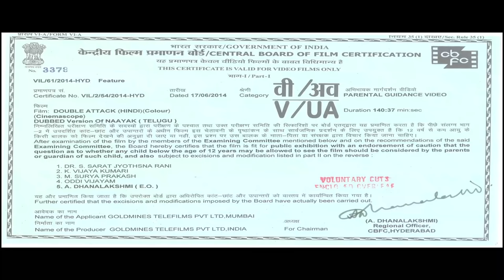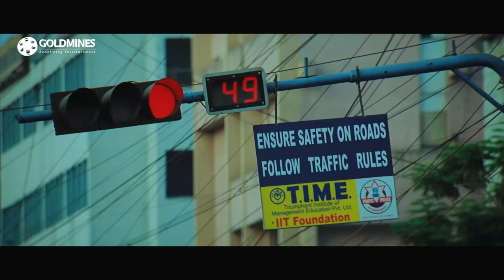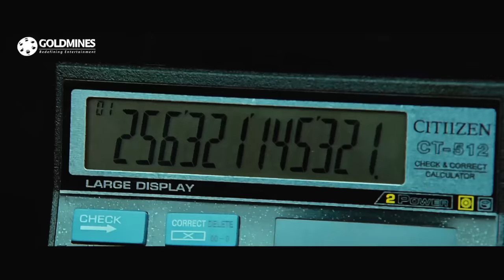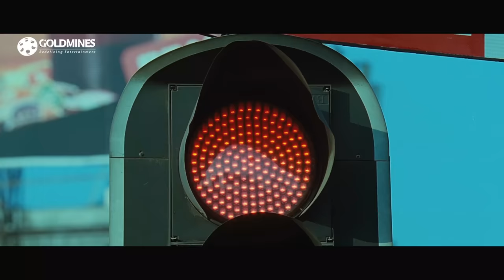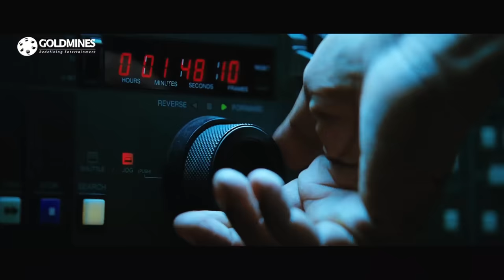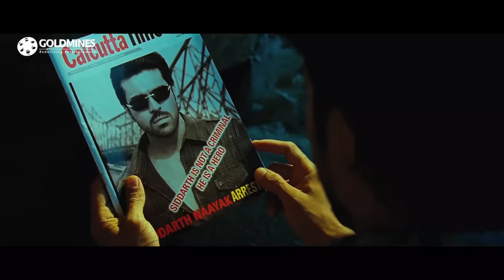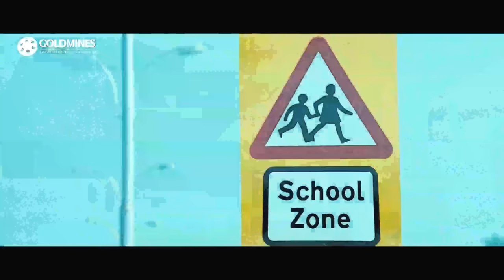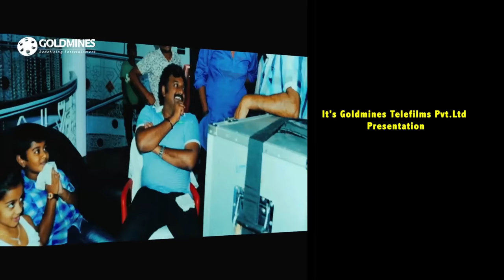Double Attack (4K ULTRA HD) - RAM CHARAN Telugu Hindi Dubbed Movie | Kajal, Amala Paul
A young man and his lookalike team up to fight injustice and settle their personal scores with the evildoers.

Movie :- Double Attack (Naayak)
Starcast :- Ram Charan, Kajal Aggarwal, Amala Paul